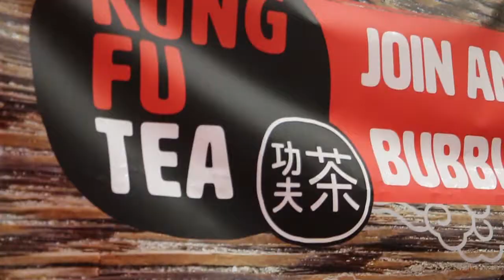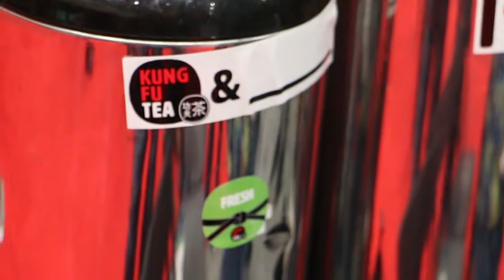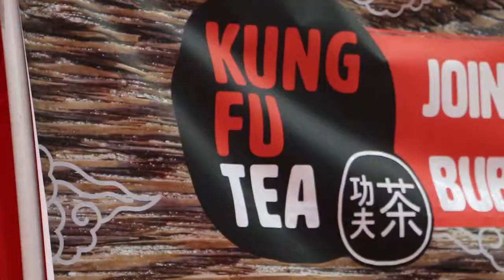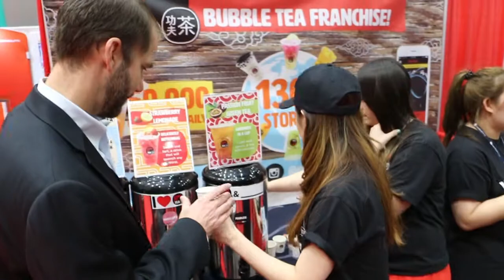Zaller Group at Franchise Expo West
Here's a quick look back at the Franchise Expo West at the LA Convention Center last fall. I went around and talked with some of the exhibitors at the expo, got their feedback on what kind of investors they are looking for, and tried some tasty snacks along the way!

Anthony Zaller is an employment litigation attorney and founding partner of the firm. Primarily focused on helping businesses and entrepreneurs navigate California’s complex employment and business laws, Anthony advises his clients through litigation, governmental agency investigations, and legal compliance issues. He has litigated wage and hour class actions for claims of unpaid wages, missed breaks, unpaid overtime, unreimbursed business expenses, and Private Attorney General Act ("PAGA") representative actions, among other issues. Anthony has also successfully litigated many single plaintiff employment cases including claims of wage and hour violations, breach of contract, wrongful termination, sexual and racial harassment, discrimination, unfair competition, and misappropriation of trade secrets and embezzlement.

Anthony has represented fortune 500 companies to start-up companies and individual executives in traversing California’s employment laws and successfully resolving litigation.